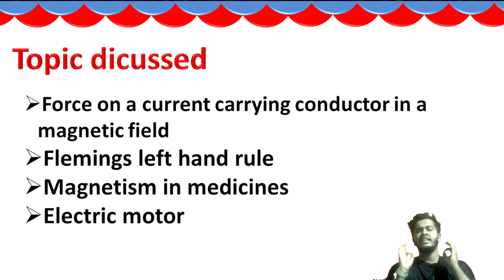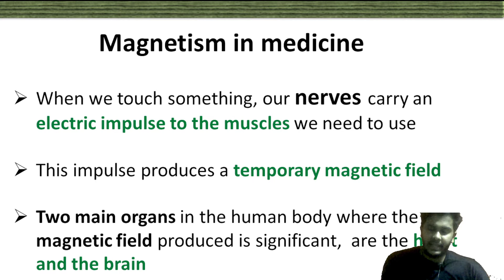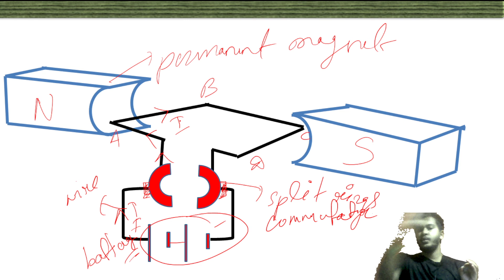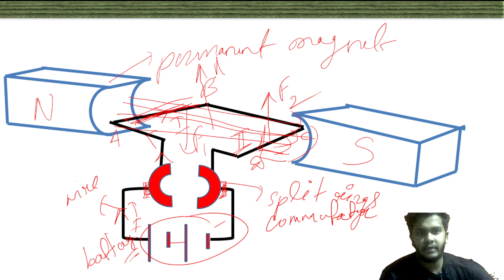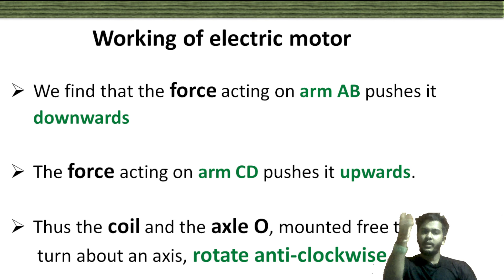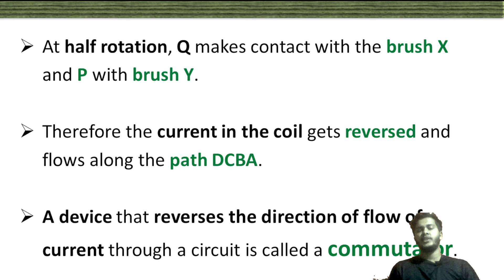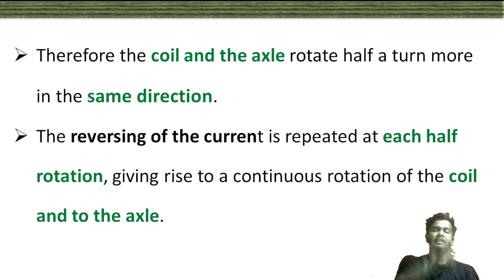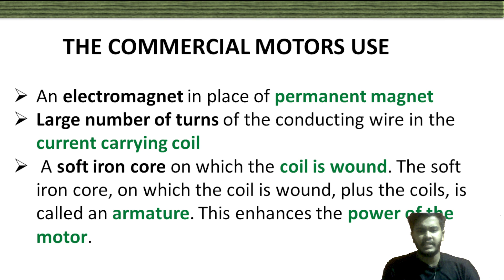magnetic effects of electric current PART 2 | class 10 science ch 13 electric motor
About the video:  magnetic effects of electric current PART 2 | class 10 science ch 13 electric motor

This video explains topics from magnetic effect of electric current chapter 13  from CBSE cass 10 science book.
Topic dicussed in the  video are
Force on a current carrying conductor in a magnetic field
Flemings left hand rule
Magnetism in medicines
Electric motor

About the channel:
NcertCAMP .make educational videoes for CBSE students.
We are providing Educational videoes on Political Science , Geography  , History , Science  etc.

In this channel we have Explanation videoes , MCQ and Quiz also.
We follow the latest Syllabus of CBSE and use NCERT books and many other standard books.
Our videoes has previous year boards questions also .